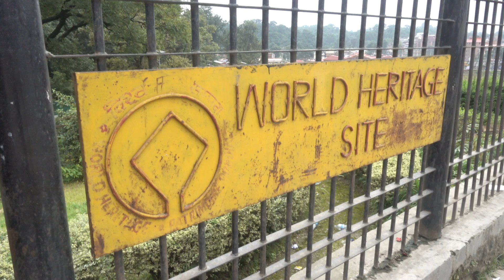Nepali Festivals Teej(Women's Festival)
Fall is jam-packed full of festivals in Nepal. It's one of my favorite times to visit the country. Haritalika Teej, or Teej for short, is also known as the Women's Festival and takes place every year towards the end of the monsoon.
This was my first time seeing Teej and I was very excited at the thought of seeing thousands of women dressed in red dancing and singing around the Pashupatinath Temple Complex. Singing, dancing is a huge activity for women during the 3 day festival.
Over 600,000 visitors were expected this year to the temple. Many Hindu women in the Kathmandu Valley and around Nepal visit Pashupatinath to pray to Shiva and Parvati in order to receive blessings for a long life for their husband and a strong family/marriage.
I found myself a little frustrated at first when i arrived at Pashupatinath on day 2 of the festival when the women are expected to visit for prayers. It seemed at first there was no way I was going to get even close to the complex to see the ladies. I soon discovered that no men were or even any foreigners were allowed inside the complex, the day was reserved strictly for Hindu women coming to pray. After walking around a couple fo the entrances and smiling alot I was able to walk through to the market area that borders the perimater of a portion of Pashupatinath. At one point I was allowed to get past one of the long lines to get through to the main area where I was able to capture video of women in the long line-ups to enter the main temple. Non-Hindus, are never allowed inside the main temple.
Of course the highlight of the festival was watching the ladies dance and sing with a  surprising amount of joy and energy considering most of them were fasting and even refraining from drinking liquids.
Teej is just one of many festivals you can see during a fall visit to Nepal. Coming soon my two part series on one of the ultimate trekking adventures, Everest Base Camp!
You can also support my YouTube Channel and podcasts by becoming a patron! Patrons also receive exclusive content and can be included in live chat as well.